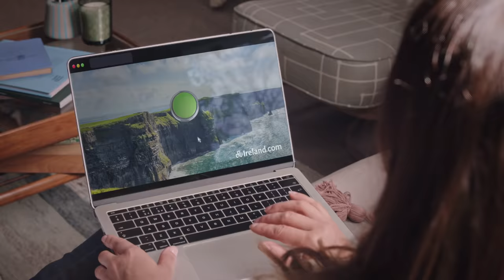Green Button 20"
Press the green button and visit the island of Ireland